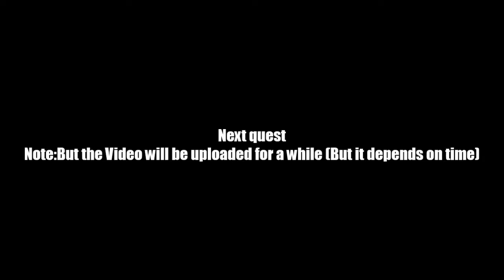AQ Worlds "Face Off" (Part 173)